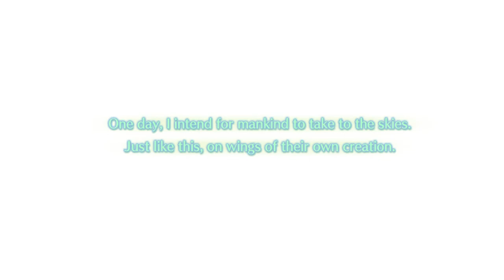Ys: Memories of Celceta [11] The Ghost Returns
Another town, another misunderstanding.